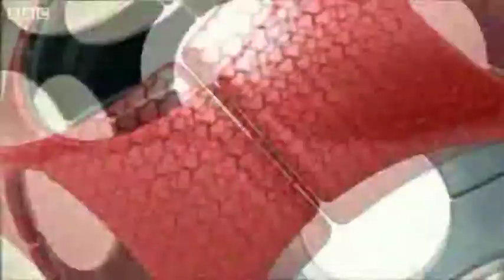2010-02-09 Swindon Town vs Oldham Athletic [clips]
A dire first half is concluded with two Town goals in the final minute - and the game is wrapped up when Charlie Austin nets three minutes after the restart, with Danny Ward adding to the score just ten minutes later. Oldham net a couple of consolation goals late on, as the game ends 4-2.